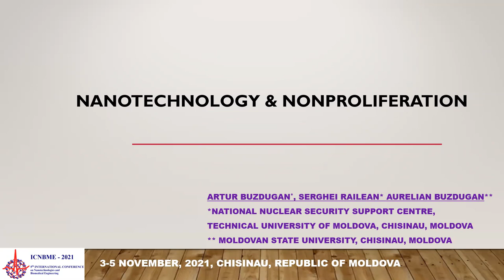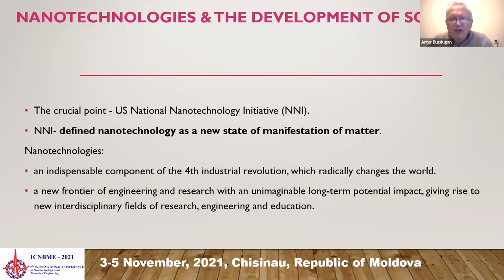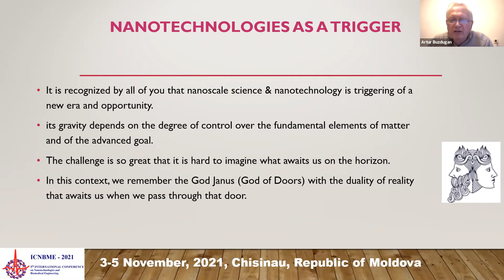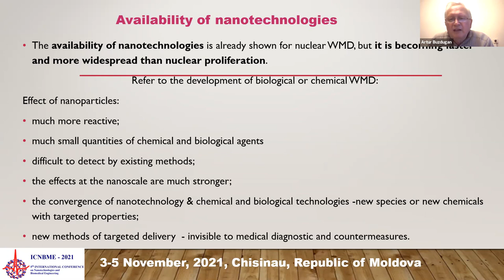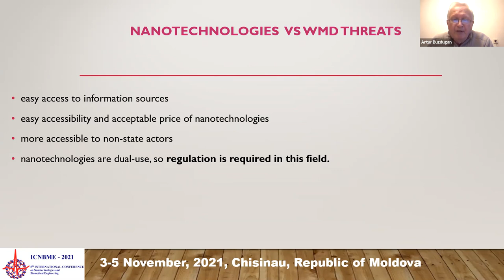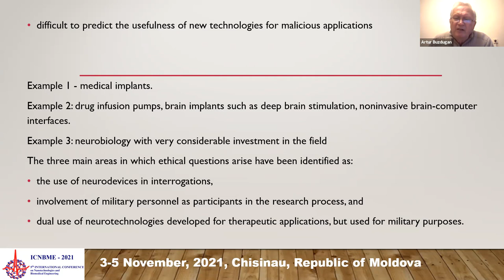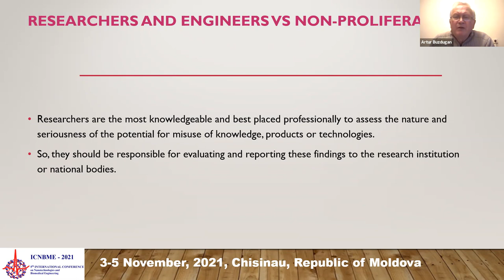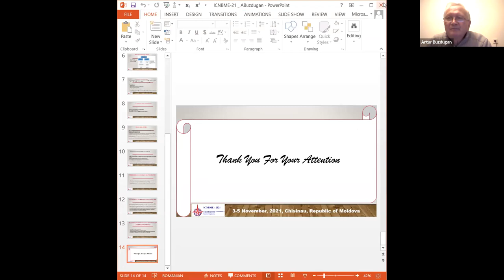Nanotechnology and Nonproliferation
Buzdugan Artur12, Railean Sergey1, Buzdugan Aurelian3

1 Technical University of Moldova,
2 National Nuclear Security Support Centre, Chisinau,
3 State University of Moldova